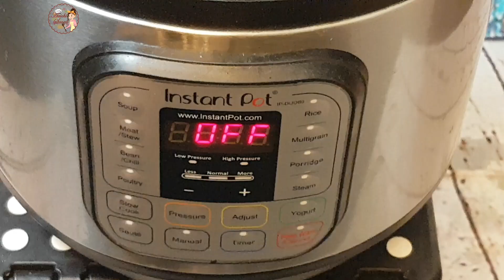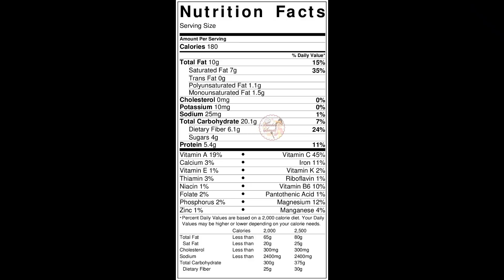Vegan Black beans & Coconut Curry in Instant Pot|How to Make Black Beans Curry with Rice Instant Pot